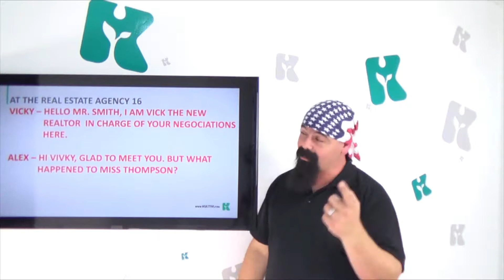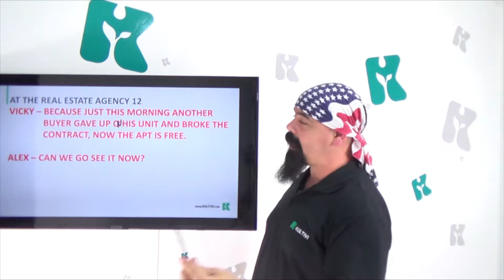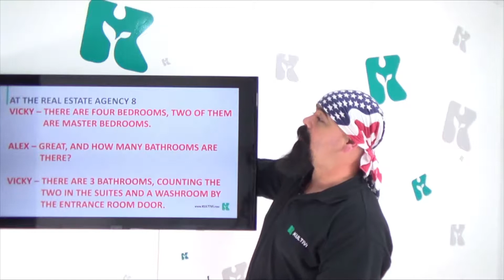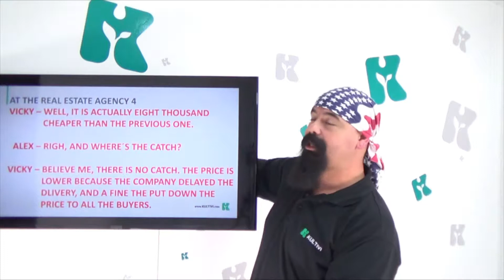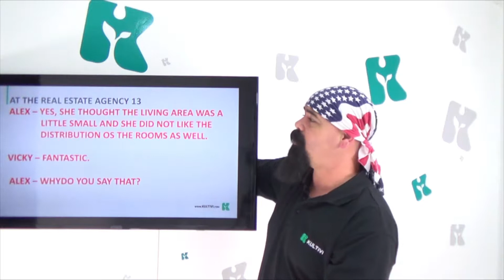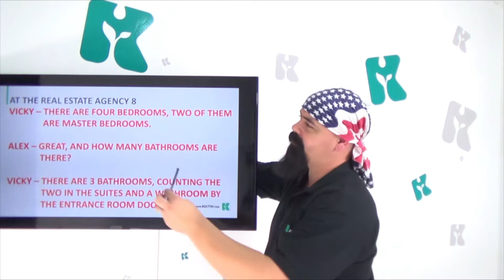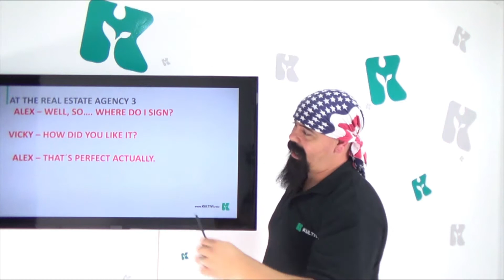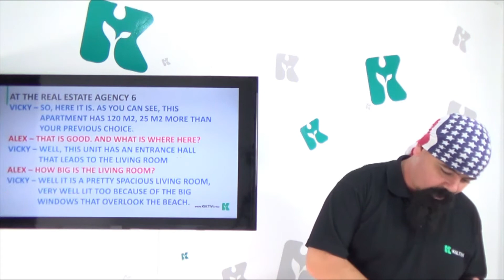Inglês | Kultivi Extra Class - Dialogue: At the Real Estate Agency III | CURSO GRATUITO COMPLETO